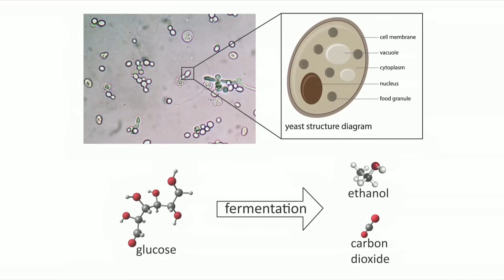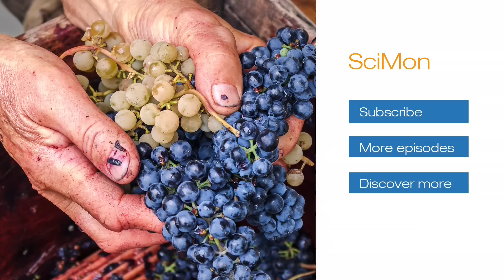Genes in the Bottle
If your wish is a great bottle of wine, forget about the genie. It’s the genes in the bottle that matter. In this week’s SciMon video, learn how microbes, genes, and the environment all collaborate to produce fine wines.

Illumina hosts Paul Bromann, Scientific Liaison of Scientific Affairs, and Irene Predazzi, Sr Scientific Liaison of Scientific Affairs, give you a quick report on breaking news.